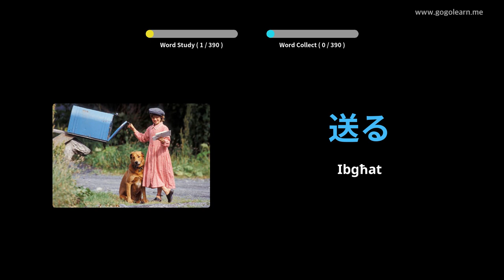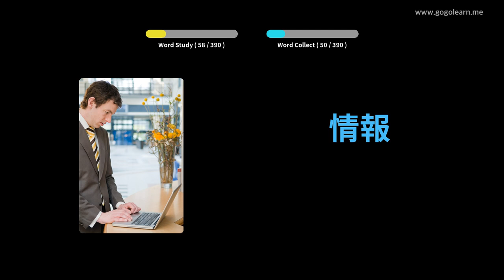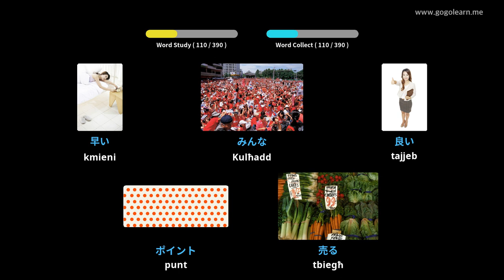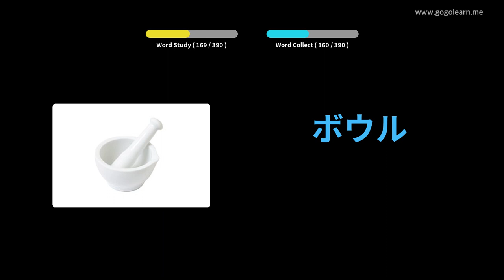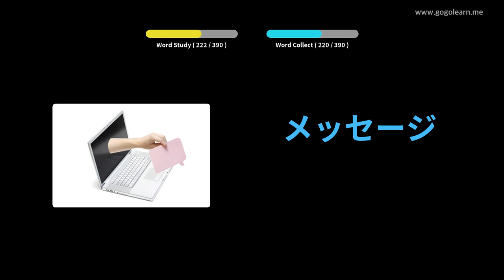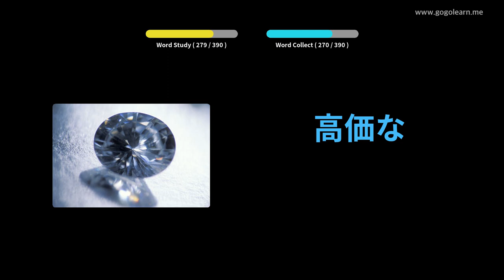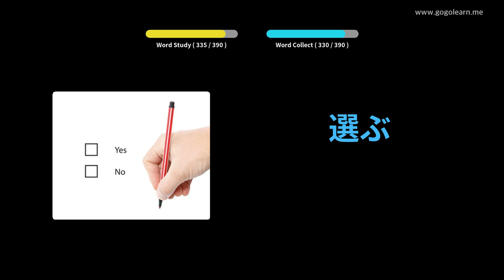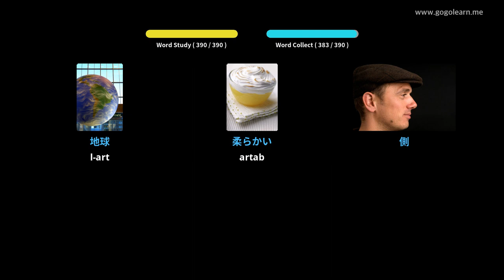Skola Sekondarja tal-Vokabularju Ġappuniż 1 | Golearn